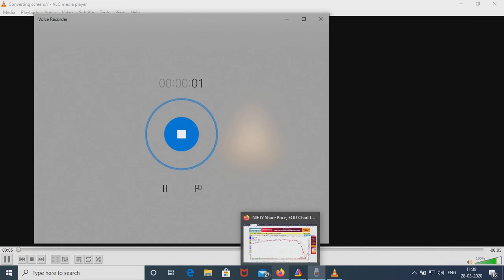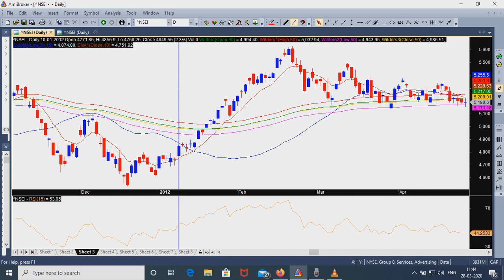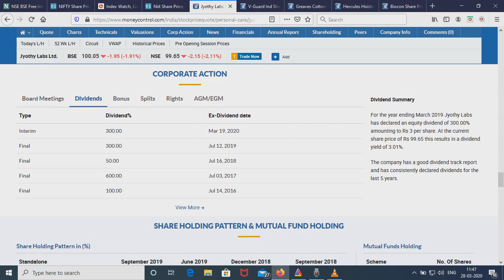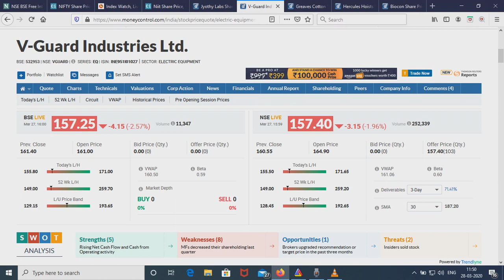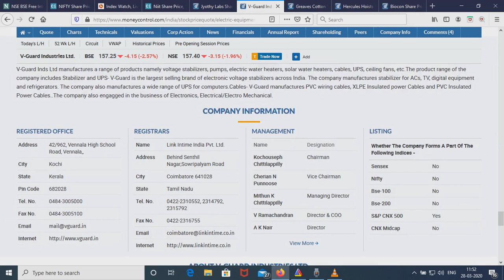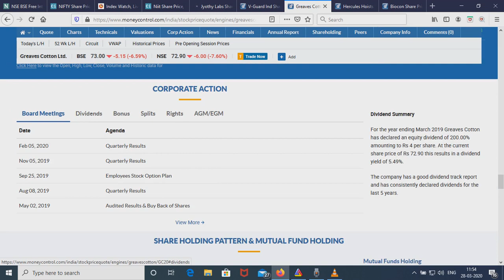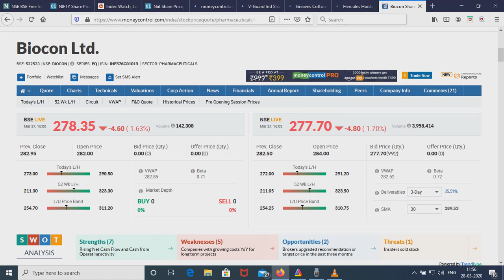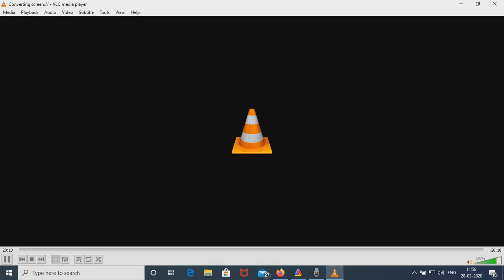Dpvillage742/90/kerala ohari vipani/share market in malayalam share/dalal street/nifty+7(6)stocks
ഈ വീഡിയോയുടെ താഴെക്കാണുന്ന  സബ്സ്ക്രൈബ് ഐക്കൺ പ്രസ്സ് ചെയ്താൽ സൗജന്യമായി  DP Vlllage-ൽ upload ചെയ്യപ്പെടുന്ന തുടർന്നുള്ള വീഡിയോകൾ
                                                   nse -യുടെ ഔദ്യോഗിക വെബ്ബ് സൈറ്റ്
സെർച്ച് ചെയ്യുക.
Price chart അനാലിസിസിനു വേണ്ടി
പരിശോധിക്കുക '
വിശ്വസിക്കുന്നു.